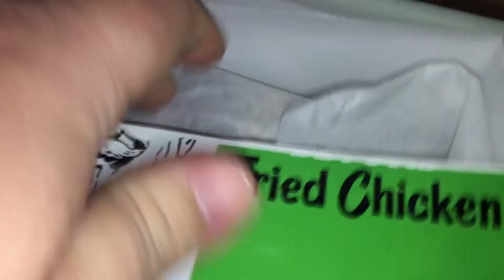Mr J Tries KFC Beyond Fried Chicken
The vegans are winning, & I’m not sure that’s a bad thing.